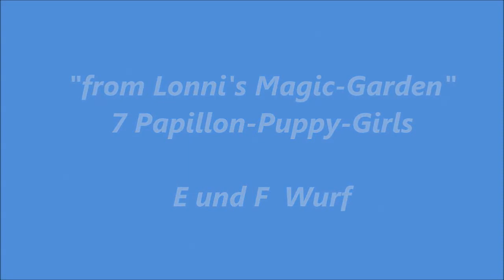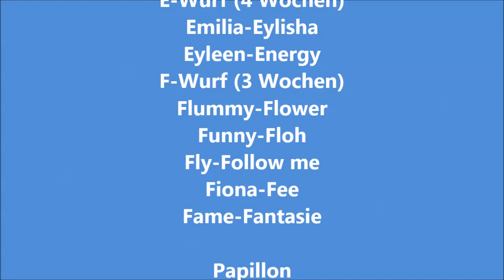7 Papillon-Puppy 6. Jan. 2014 Part 2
Ein kleiner Tagesausschnitt vom Rudelverhalten.